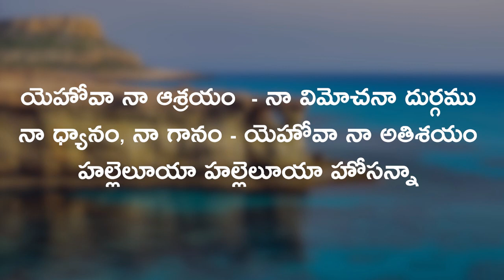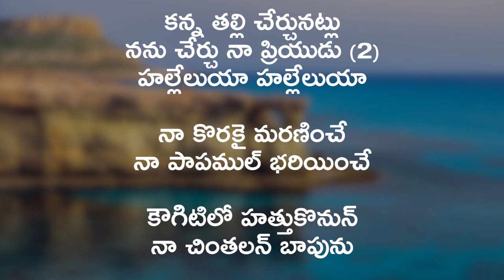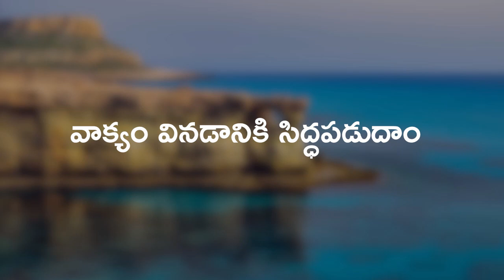Sunday Worship | Pr. A.P. Daniel | 05-07-2020 | Sunday Service | VCINELLORE | Telugu | Songs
Welcome to VCINELLORE's Online Sunday Service.
Let us hear word of the Lord Jesus Christ, the King of kings and The Lord of lords. Let us receive the Word of God in Telugu Language (Telugu Message).

For prayer support 24x7:- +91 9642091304.